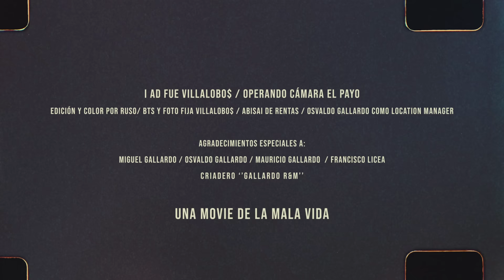Ian Cordova - Varios días Varias noches